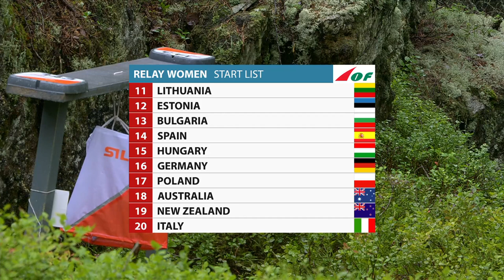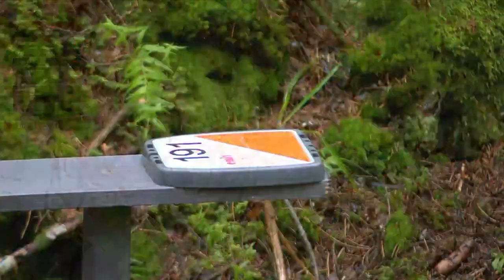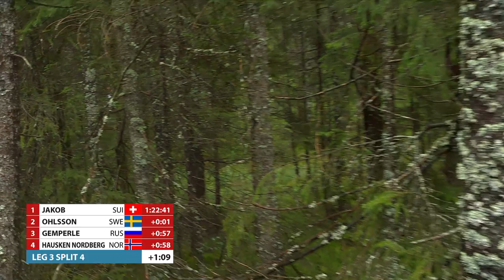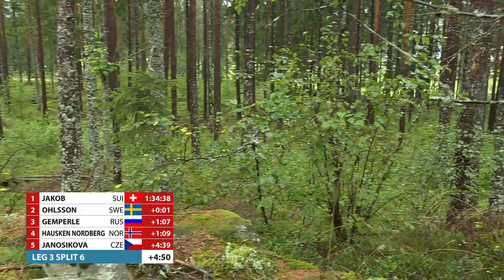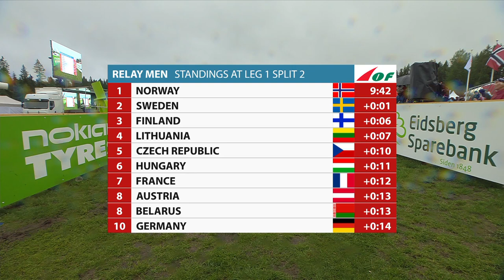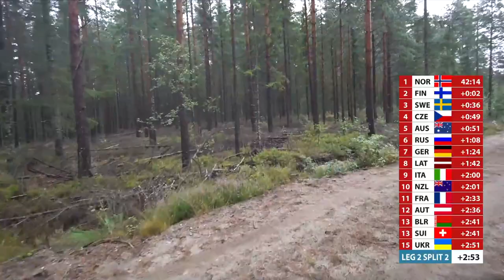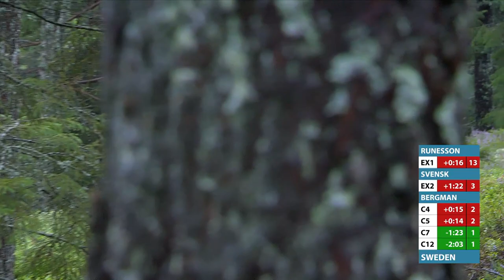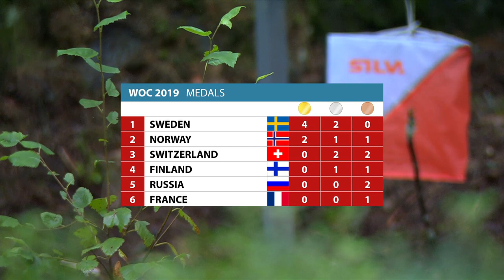WOC 2019 Relay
World Orienteering Championships 2019 - Relay
Norway